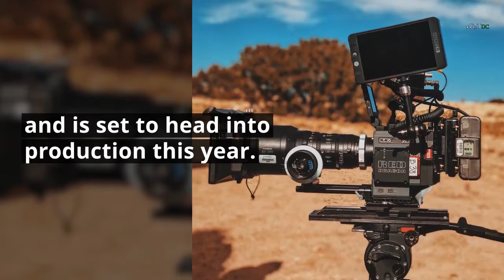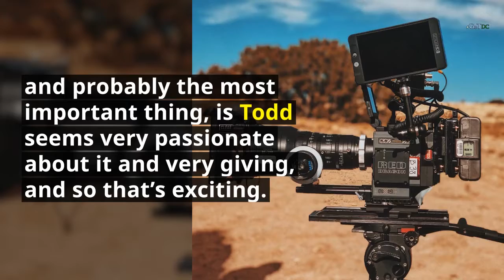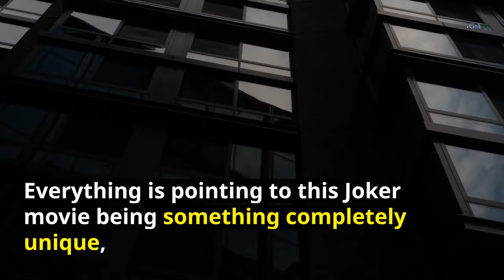What Makes The Joker Movie Unique? Joaquin Phoenix Explains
Warner Bros. is soon releasing a Joker solo film and Joaquin Phoenix is supposed to be the iconic DC villain.

Phoenix finally opened up about his take on the Joker when speaking to Collider. As he described the upcoming film, which will be directed by The Hangover helmer Todd Phillips, Phoenix said that it's unlike anything he's seen before.